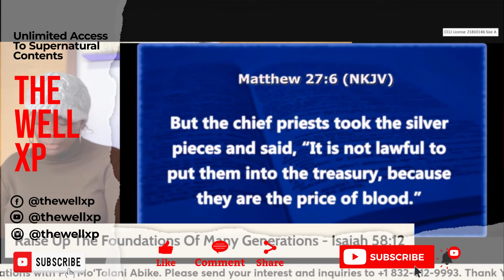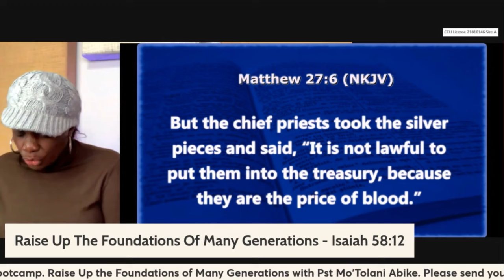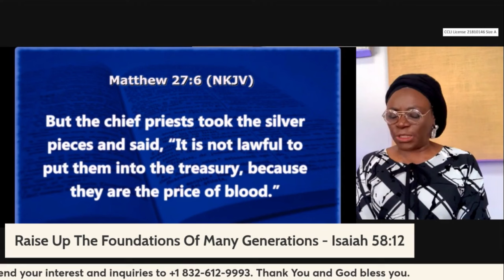FINANCE AND SPIRITUAL WARFARE - WHY MONEY DOES NOT LAST IN YOUR HAND - MO'TOLANI ABIKE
Welcome to the official YouTube channel of The Well Experience.

Here, you will find videos of all our meetings.

 Secret Place Prayer Altar (Tuesdays 5:00am CST)
Wisdom Lounge. (Thursday at 12:oo noon CST)
Prophetic Declarations (Fridays 3:00pm CST)
Prophetic Worship (Saturdays 3:00pm CST)
Arrows at The Well Parenting Classes (Monthly)

Numbers 10:29b.